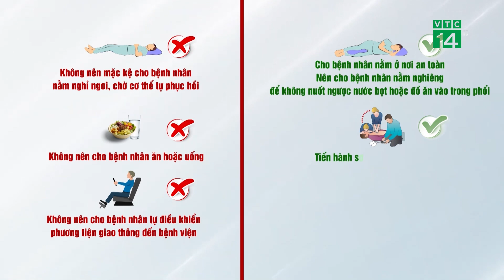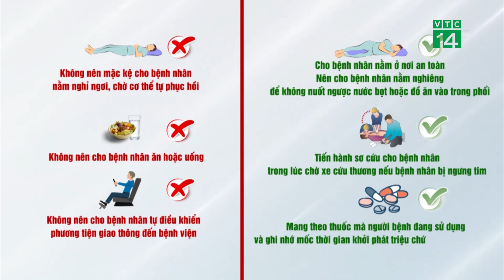Nắng nóng đỉnh điểm nên lưu ý gì để tránh đột quỵ?| VTC14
VTC14 |Bắc Bộ và Trung Bộ đang trải qua những ngày nắng nóng gay gắt, có nơi trên 39 độ C. Vậy người dân cần phòng tránh đột quỵ như thế nào vào ngày thời tiết khắc nghiệt như thế này?